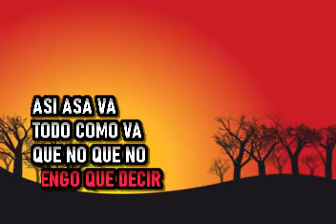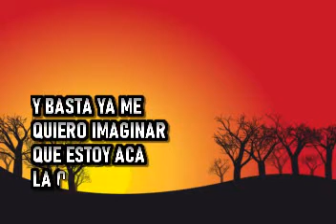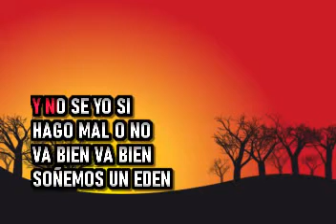Raffaella Carra - Felicidad - Karaoke